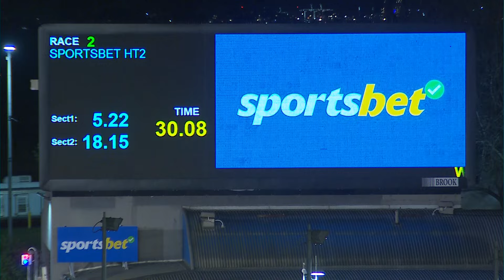MEP WED 10 APR 24 R2